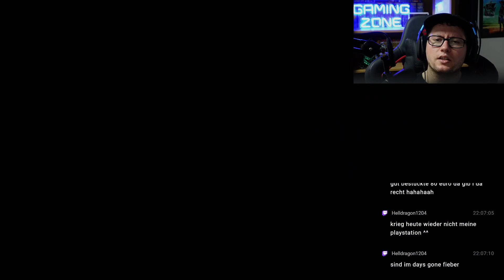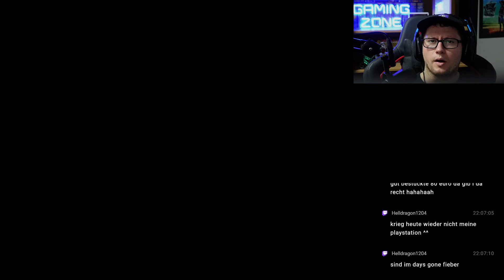STELLAR BLADE #032 - Ein namhafter Schatz °